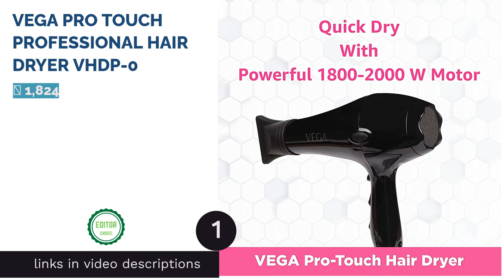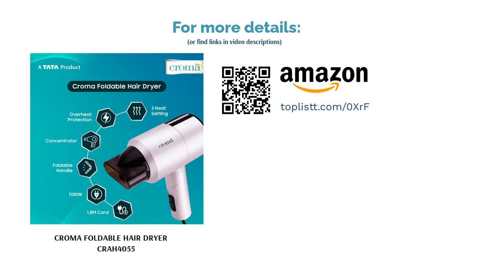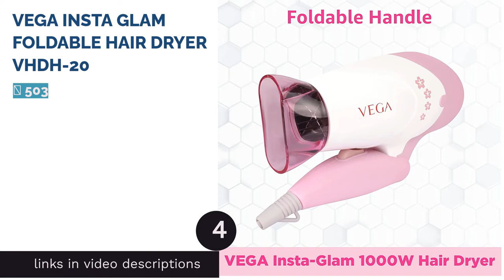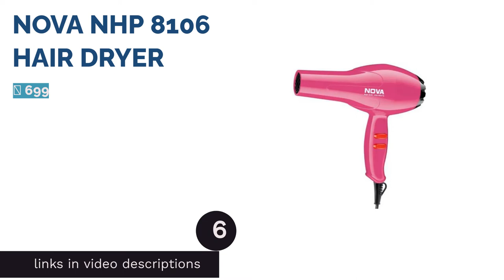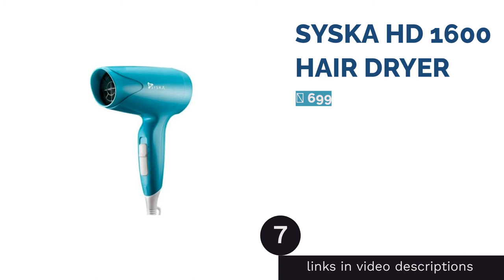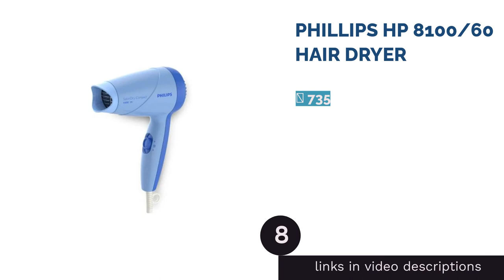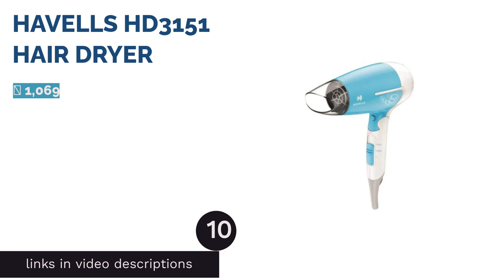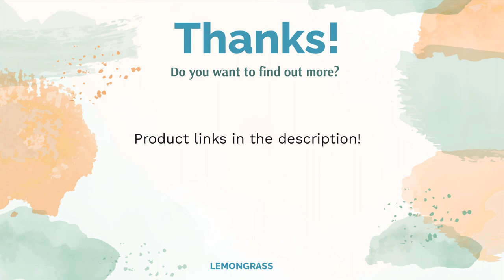🌵 10 Best Hair Dryers in India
🌵 10 Best Hair Dryers in India | Lemongrass. Here are our editor picks:

00:00 Introduction

00:36 #1 - VEGA PRO TOUCH PROFESSIONAL HAIR DRYER VHDP-0 (₹ 1,824)

01:25 #2 - CROMA FOLDABLE HAIR DRYER CRAH4055 (₹ 799)

02:23 #3 - HANA SKIN PLUS PROFESSIONAL HOT AND COLD HAIR (₹ 570)

03:08 #4 - VEGA INSTA GLAM FOLDABLE HAIR DRYER VHDH-20 (₹ 503)

03:59 #5 - NOVA NHP 8100/05 HAIR DRYER (₹ 479)

 04:59 #6 - NOVA NHP 8106 HAIR DRYER (₹ 699)

06:03 #7 - SYSKA HD 1600 HAIR DRYER (₹ 699)

07:04 #8 - PHILLIPS HP 8100/60 HAIR DRYER (₹ 735)

08:11 #9 - HAVELLS HD3101 HAIR DRYER (₹ 679)

09:19 #10 - HAVELLS HD3151 HAIR DRYER (₹ 1,069)

10:30 Ending

Grooming isn’t fun unless you have the best grooming products at your disposal. A hairdryer can prove to be your best friend as it can help you create all the trending hairstyles without damaging your hair. Here are some premium-quality hair dryers by some top brands, so you can know more about their features and how they help you become the centre of attention at every party! Although the prices of the products mentioned in the list given below have been updated as of 9th May 2022, the list itself may have changed since it was last published due to the launch of new products in the market since then.